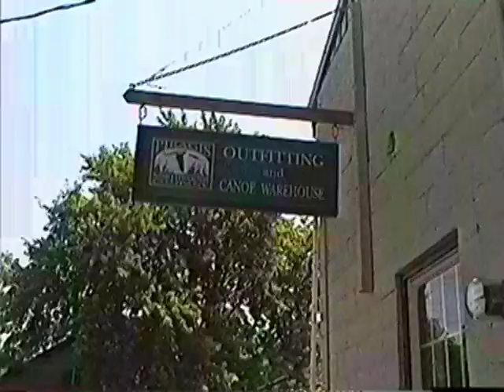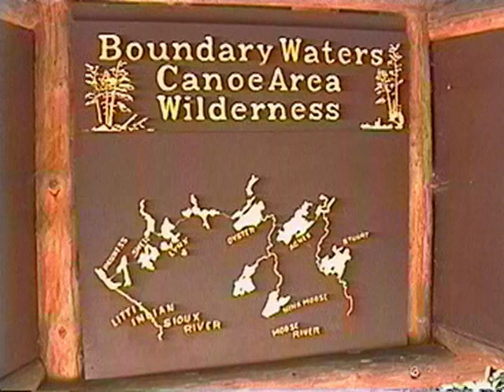1999 2 b